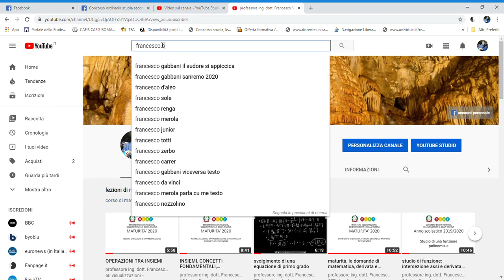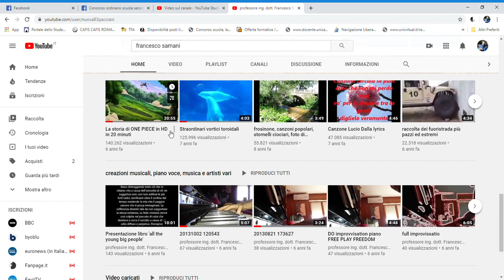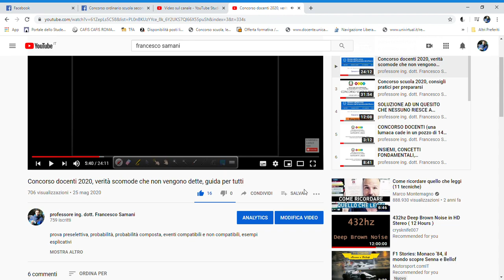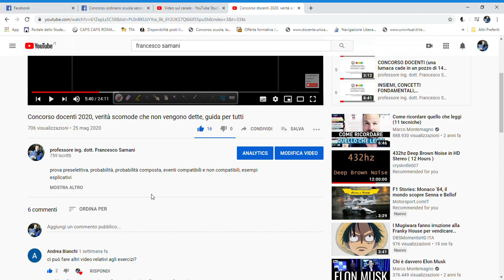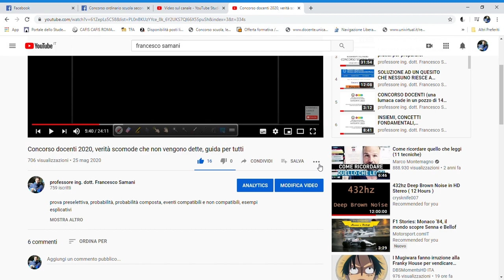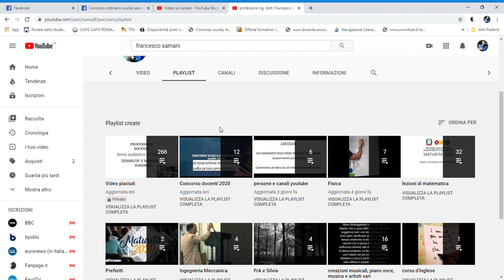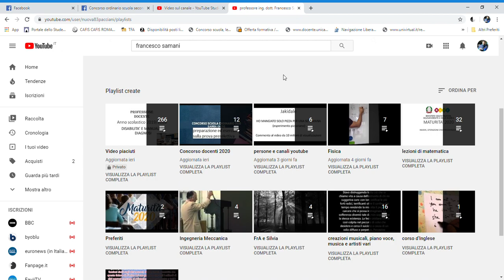COME FUNZIONA IL CANALE E COME ACCEDERE ALLE RISORSE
in questa breve descrizione cerco di dare chiarimenti e suggerimenti relativi a come seguire il canale e a come trovare tutte le risorse che sono state caricate, vi auguro una buona continuazione di giornata